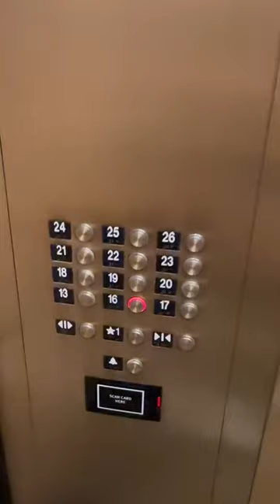A Day in the Life of a Public Accountant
Thanks to Bryan Carreto to share his work day in the life of a Senior Manager in Public Accounting.